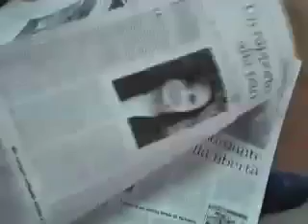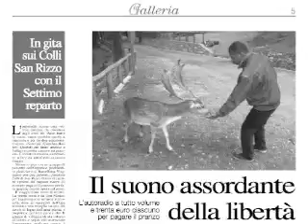Giovani idee per gli ospiti dell'Opg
Gli studenti di Scienze Politiche il giornalismo dell'Università di Messina sono tra i 64 vincitori del concorso "Giovani idee cambaino l'Italia" con il piano di comunicazione "Le voci dentro. Oltre le sbarre dell'Ospedale Psichiatrico Giudiziario", che prevede giornale, radio e sito internet.